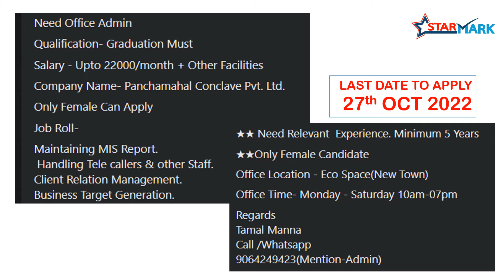Back office Job | Receptionist | Office assistant | Web developer| Accountant | Job Vacancy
Starmark is a free job consultancy platform, formed for the convenience of people looking for job opportunities. We work towards a social cause for eradicating unemployment with the vision of giving everyone a chance to support their livelihood.

Through this group, 2-5 people get jobs every day. Starmark has provided more than 60,000 jobs in 9 years so far.

Q. How do I get a job from Star Mark?

Q. How do I post job news on Star Mark?

Q. What do you do if a company wants money from you for a job, in the form of a registration fee or security money, etc.?

Q. What do you do if a company wants money from

you for a job, in the form of a registration fee or

security money, etc.?